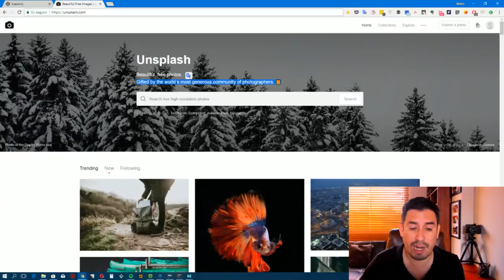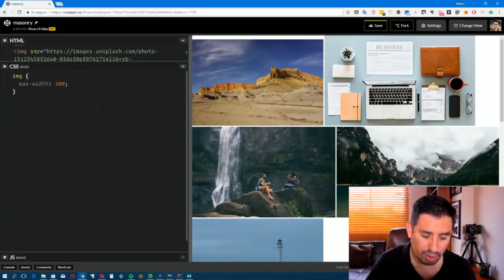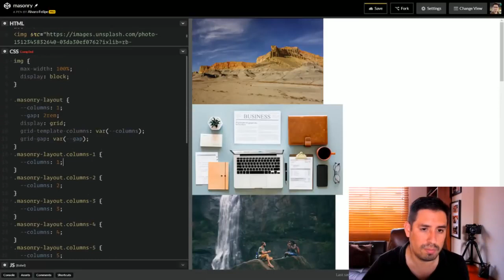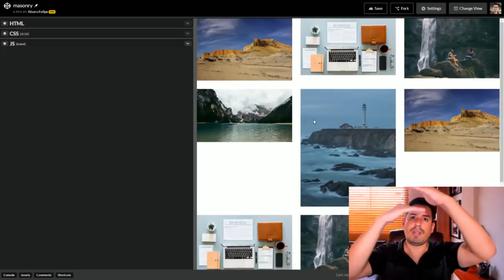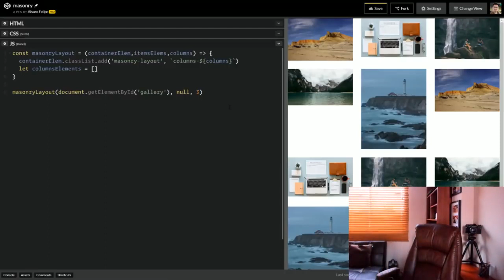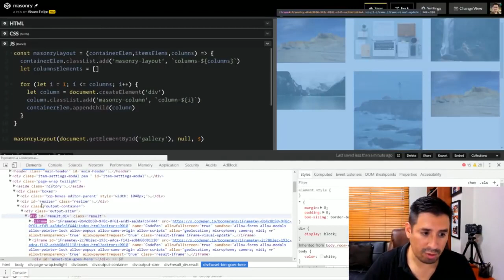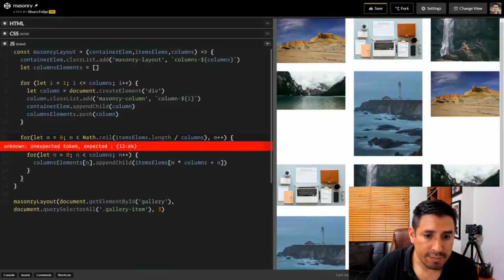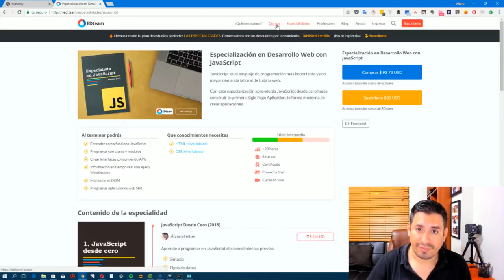Taller CSS JavaScript Masonry Layout bien hecho